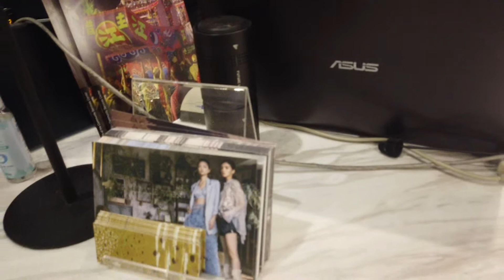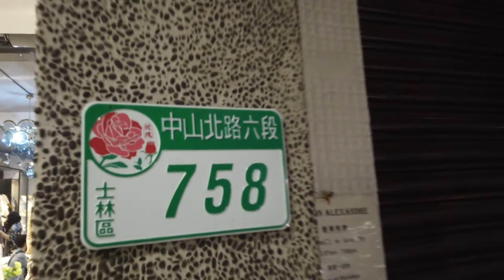天母衣藏 喜歡溫慶珠服飾的朋友 不要錯過他天母的outlet!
地址： 台北市士林區中山北路六段758號
營業時間：一到日 11:30-21:00

折數 三折 到新品七折都有 飾品 包包 圍巾也都有
一件折下來都可以省好幾萬
喜歡溫慶珠的朋友不要錯過這天母的好店
就在天母甜點名店吃吃看隔壁幾間
他還有餐廳LILI 溫慶珠姊姊開的也在隔壁